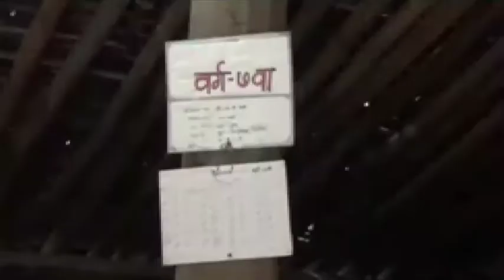आदिवासी आश्रमशाळेतील हजारो कर्मचाऱ्यांचे वेतन थकवले, कर्मचारी आर्थिक अडचणीत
नंदुरबार - आदिवासी विकास विभागाच्या नंदुरबार एकात्मिक आदिवासी विकास प्रकल्प कार्यालयातर्गंत अनेक आश्रम शाळा कार्यरत आहेत. मात्र, नंदुरबार, नवापूर, शहादा तालुक्यातील अनुदानित प्राथमिक, माध्यमिक आणि उच्च माध्यमिक आश्रमशाळेतील हजारो कर्मचाऱ्यांचे वेतन वेळवर होत नाही. यामुळे शाळेतील कर्मचारी आर्थिक अडचणीत सापडले आहेत.